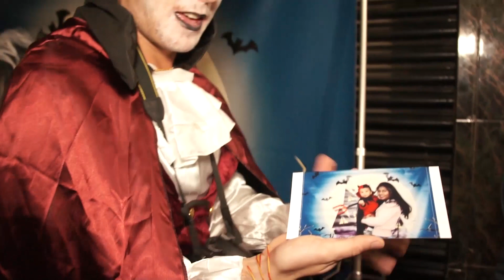Fiesta de Halloween en Málaga - DEPORTAE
Hemos preparado este video resumen de la fiesta de halloween que celebramos para el Distrito de Cruz de Humilladero en Málaga.
¡Fue una pasada y disfrutamos un montón!